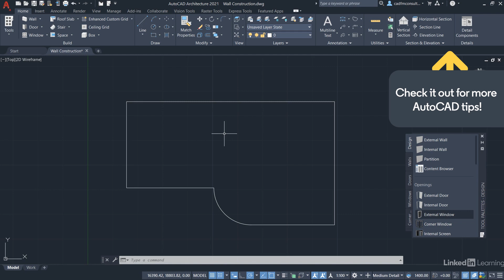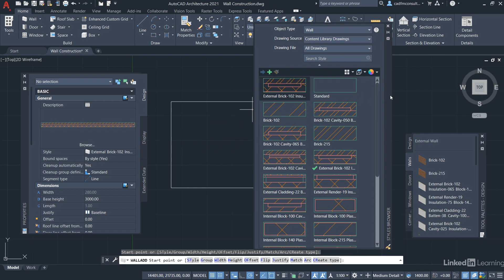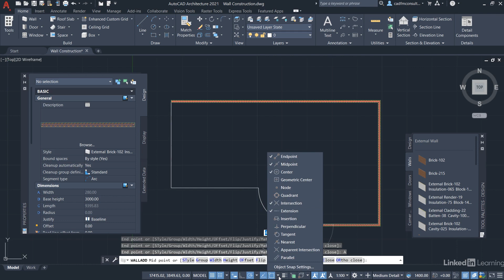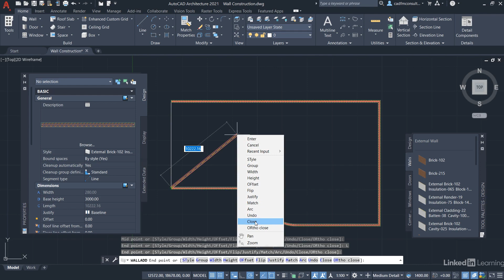AutoCAD Tutorial - ADD WALLS inside your projects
Learn how to add and manipulate walls inside your AutoCAD drafts. Explore more AutoCAD courses and advance your skills on LinkedIn Learning:

This is an excerpt from "AutoCAD Architecture 2021 Essential Training", a course on LinkedIn Learning taught by Shaun Bryant. Shaun is an Autodesk Certified Instructor in both AutoCAD and Revit Architecture.